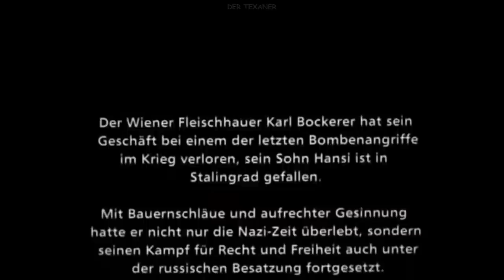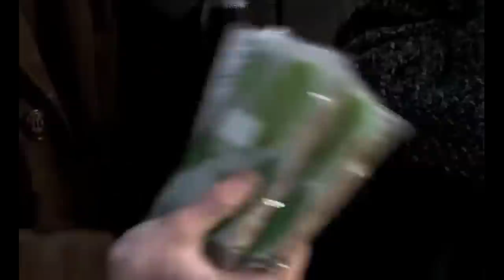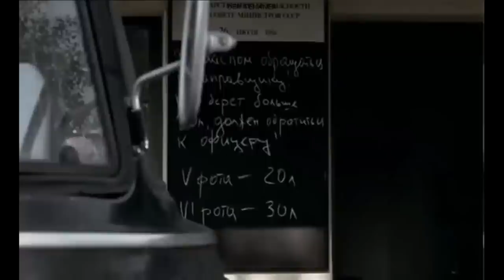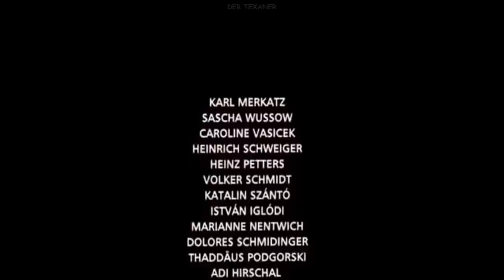Der Bockerer III – Die Brücke von Andau (Reupload)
Der Bockerer III spielt im Jahre 1956. Die Alliierten sind abgezogen, Österreich ist wieder frei. Karl Bockerer muss jedoch den Tod seiner Ehefrau Sabine[1] verkraften. Seine alte Bekannte Anna führt ihm den Haushalt, sein Enkel Karli arbeitet in seiner Fleischerei mit, und sein Ziehsohn Gustl kehrt mit seiner Ehefrau Elena aus Westösterreich nach Wien zurück.
Karl Bockerer schickt Gustl, Karli und seinen Angestellten Fritzl nach Ungarn, um Fleisch einzukaufen. Ungarn ist noch in der Hand der sowjetischen „Befreier“. Bockerers Kühlwagen und Fleisch werden von sowjetischen Truppen beschlagnahmt. Gustl und Karli bleiben in Budapest, während Fritzl seinem Chef die Hiobsbotschaft überbringt. Karli wird einstweilen in den Kampf der Ungarn um ihre nationale Unabhängigkeit (siehe Ungarischer Volksaufstand) verwickelt, indem er sich, von der jungen Ungarin Ilona motiviert, in seinem jugendlichen Idealismus den Demonstranten anschließt. Bockerer reist selbst nach Budapest und kann bei einem alten Bekannten, Oberst Nowotny von der Roten Armee, der einst aus Wien in die Sowjetunion emigriert war, die Freigabe seines Wagens und Fleisches erreichen, doch gleich darauf werden sie erneut beschlagnahmt, diesmal von den Aufständischen. Bockerer kann bei Ilonas Vater, Offizier der ungarischen Armee und einem Anführer der Aufständischen, die Herausgabe erreichen. Oberst Nowotny begibt sich zu den Aufständischen, um sie vor dem bevorstehenden sowjetischen Militäreinsatz zu warnen, und wird daraufhin von der Roten Armee als Deserteur gesucht. Bockerer, Gustl und Karli treten mit Nowotny, den sie im Kühlwagen verstecken, die abenteuerliche und gefährliche Heimreise an, doch unterwegs beschließt Karli, allein nach Budapest zurückzukehren, um die Aufständischen weiter zu unterstützen. Während dieser Ereignisse reist die besorgte Elena mit Bockerers altem Freund Hatzinger nach Ungarn, um ihren Ehemann zu suchen, kommt jedoch nicht weit und kehrt nach Österreich zurück.
In Budapest demonstriert die Bevölkerung auf den Straßen und fordert den Abzug der sowjetischen Truppen. Plötzlich rollen die Panzer der Sowjetarmee, und der anfangs so erfolgreiche Widerstand der ungarischen Freiheitskämpfer bricht zusammen. Die Grenzen werden dicht gemacht. Mehr als 200.000 Ungarn befinden sich auf der Flucht vor der Roten Armee. Nur ein einziger Weg in die Freiheit ist noch offen. Er führt über die Brücke von Andau nach Österreich. Sie wird gesprengt, doch Bockerer, seine Begleiter und Aufständische können sie reparieren und so ihre Flucht fortsetzen. Zurück in Wien erfährt Bockerer von der nach Österreich geflohenen Ilona, dass Karli bei den Kämpfen gegen die Rote Armee gefallen ist.